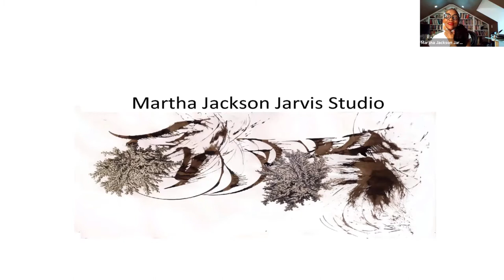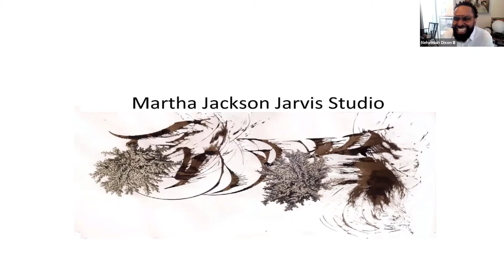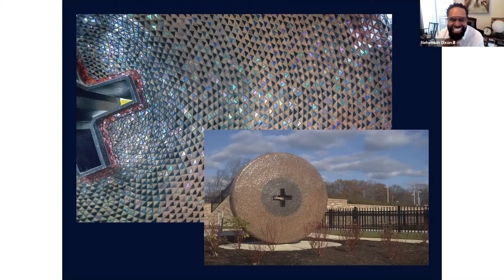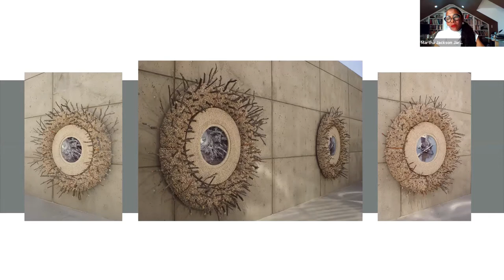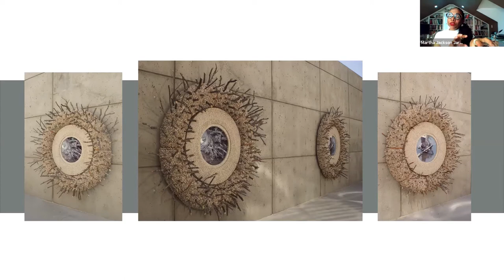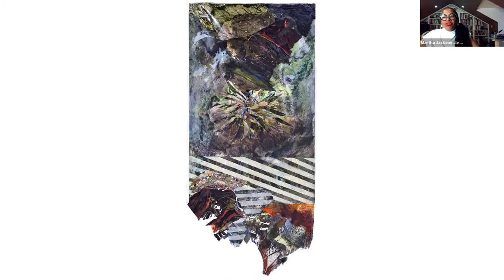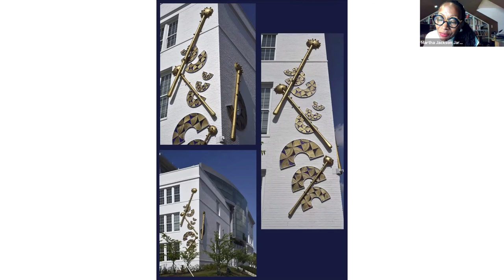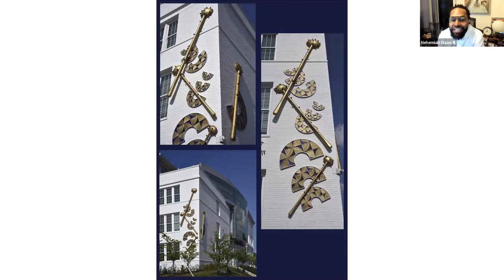Conversations with Artists: Martha Jackson Jarvis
Martha Jackson Jarvis (b. 1952, Lynchburg, VA; lives and works in Washington, DC) is known for her mixed-media installations that explore aspects of African, African American, and Native American spirituality, ecological concerns, and the role of women in preserving indigenous cultures. Her installations are composed using a variety of natural materials including terracotta, sand, copper, recycled stone, glass, wood and coal. Her works often focus on the history and culture of African Americans in the southern United States.

She is joined in conversation by Nehemiah Dixon III, the Phillips’s Director of Community Engagement.

The Conversations with Artists series provides an opportunity for the DC community and University of Maryland students to hear from leading and emerging artists in an informal setting.